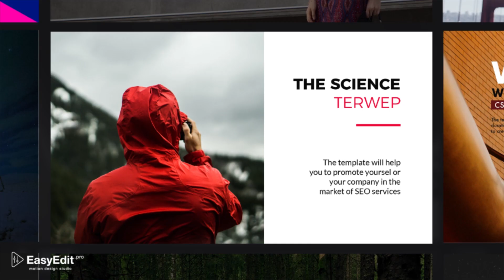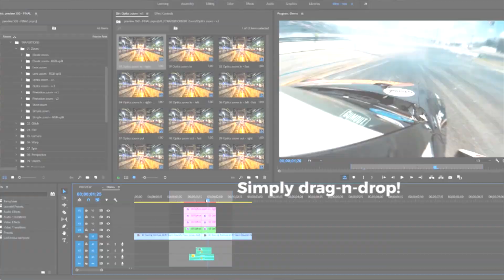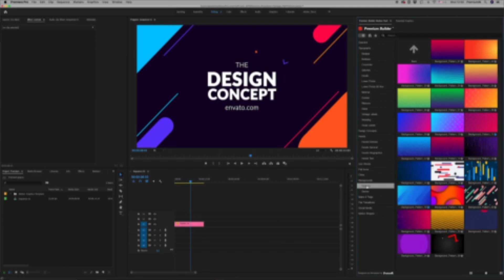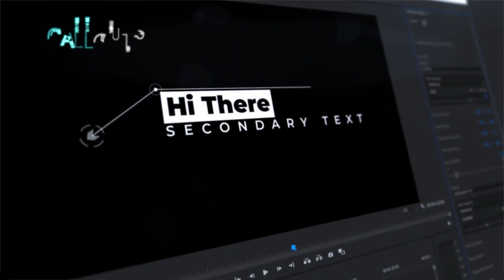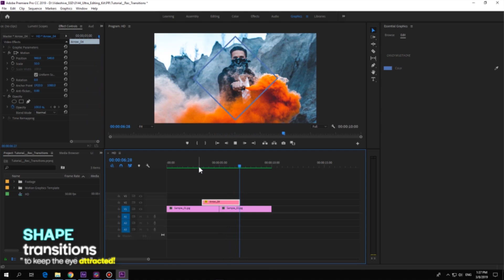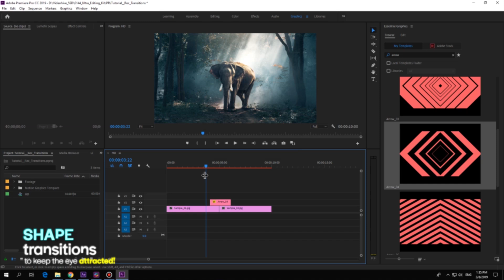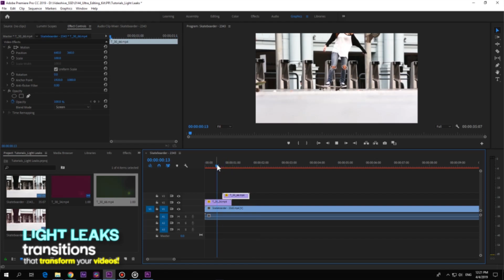TOP 5 Best Templates For Adobe Premiere Pro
We held a Premiere Pro template contest on Videohive and received submissions from nearly 100 authors and a total of 160 templates. This list breaks down the Top 5 Premiere Pro templates from that contest and showcase why these are the best templates.

► Music From EnvatoElements!